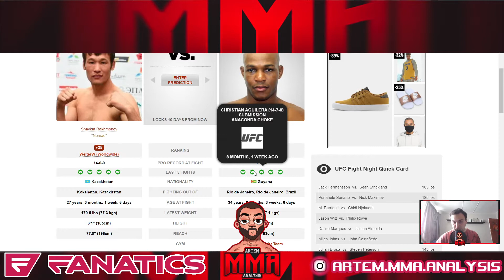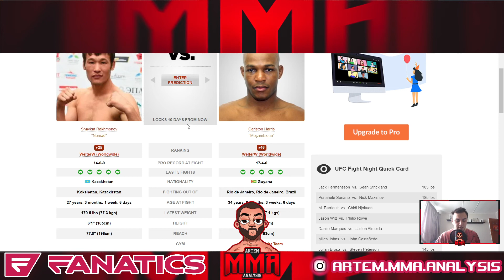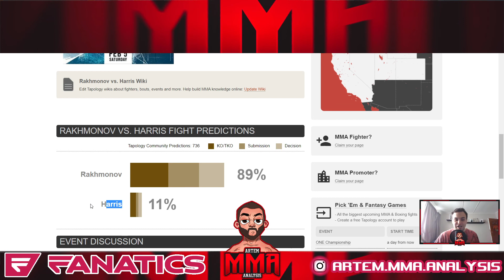Shavkat Rakhmonov vs. Carlston Harris Preview & Prediction